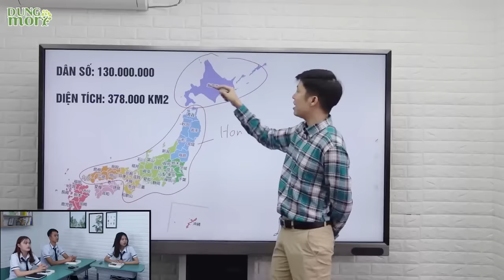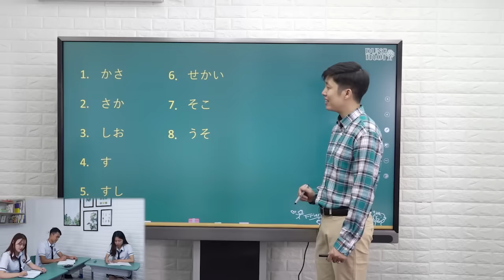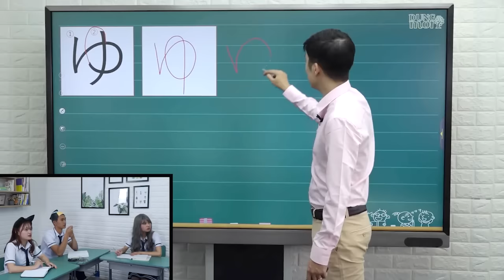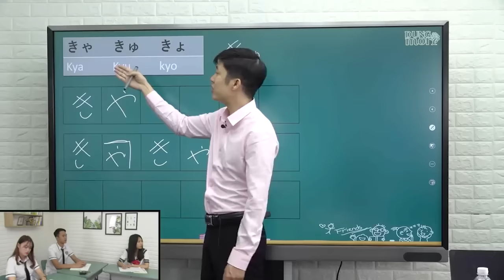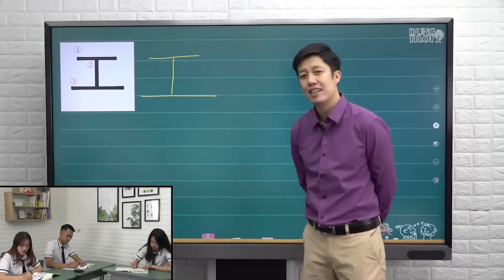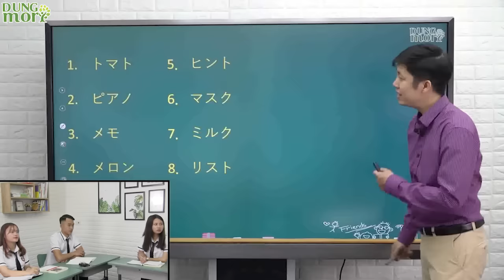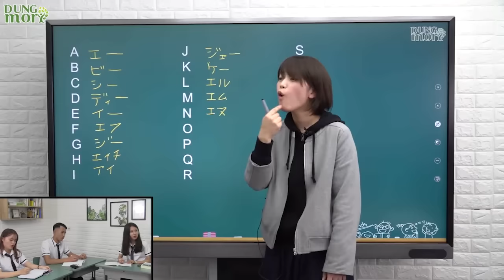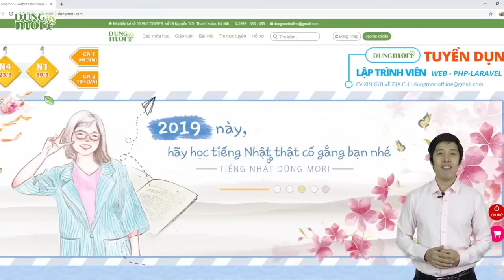Thuộc ngay TOÀN BỘ BẢNG CHỮ CÁI tiếng Nhật (Hiragana và Katakana) + chào hỏi và số đếm cơ bản